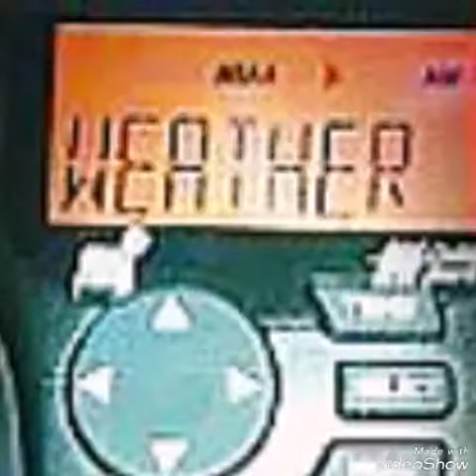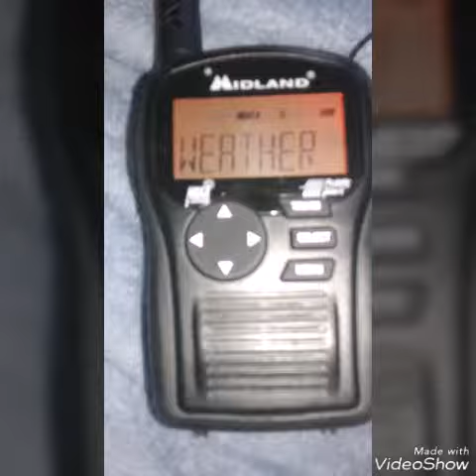Wind Chill Advisory For Kansas And Missouri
Wind chill advisory,